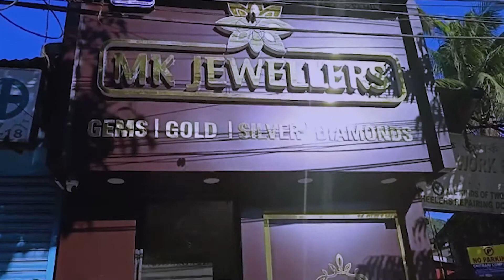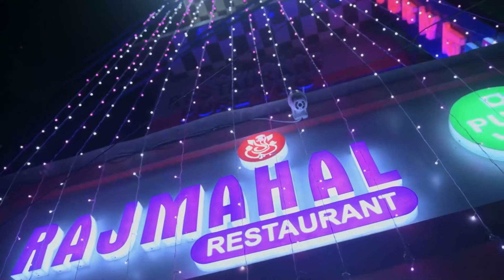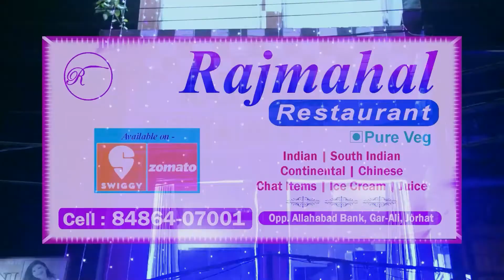▶️মহিলাই পুৰুষৰ পৰা প্ৰকৃততে কি বিচাৰে ? ▶️পুৰুষৰ কোনবোৰ গুণত মহিলা বেছি আকৃষ্ট হয়?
▶️মহিলাই পুৰুষৰ পৰা প্ৰকৃততে কি বিচাৰে ?
▶️পুৰুষৰ কোনবোৰ গুণত মহিলা বেছি আকৃষ্ট হয়?